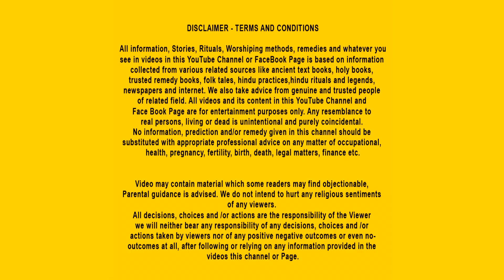Lord Shiva and Lazy Brahmin | Tamil Moral Stories | Tamil Kataikal| Stories in Tamil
சிவன் ஸ்வாமியும் சோம்பேறி பக்தரும் | God Story Tamil | Tamil Moral Story | Tamil Moral Stories | Tamil Stories | Tamil Kataikal | Stories in Tamil

Synopsis - Lord Shiva and Lazy Brahmin - A Devotional Tale of Transformation | Bedtime Stories | Moral Stories | Hindu Stories Tamil
Discover the enchanting tale of "Lord Shiva and Lazy Brahmin" a captivating bedtime story that unfolds the journey of a lazy Brahmin named Kishori Lal. Immerse yourself in the world of devotion and divine teachings as Kishori Lal's life takes a remarkable turn through the blessings of Lord Shiva.
In this engrossing Hindu story, witness Kishori Lal's devotion and love for Lord Shiva, which contrasts with his habitual laziness. Accompanied by his patient wife, Kalavati, Kishori Lal's life unfolds with engaging twists and turns, making it an ideal moral story to impart valuable life lessons.
As the story progresses, discover how Goddess Parvati questions Lord Shiva about Kishori Lal's devotion and how Lord Shiva imparts a profound lesson through a magical trident. The trident bestows Kishori Lal with remarkable powers, altering his perspective on life and work.
This delightful bedtime story emphasizes the significance of self-discipline, hard work, and devotion, making it a perfect choice for moral teachings for children and adults alike. Experience Kishori Lal's transformative journey and witness the profound impact of embracing diligence and self-reliance.
"Lord Shiva and Lazy Brahmin" is a compelling narrative that delivers a powerful message, making it one of the must-read Hindu stories of all time. Imbued with spirituality, devotion, and valuable life lessons, this story will leave a lasting impression on your heart and soul.
Read the thrilling and spiritually uplifting tale of "Lord Shiva and Lazy Brahmin" - a devotional story with moral teachings, perfect for bedtime storytelling and instilling cultural values in children. Dive into the world of captivating Hindu stories, god stories, and moral stories that will enrich your life with inspiration and wisdom.